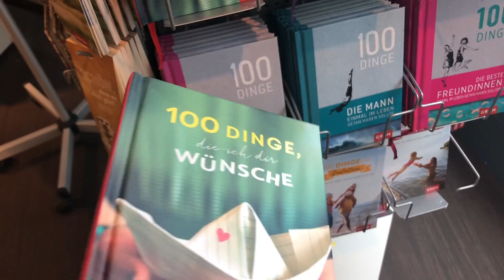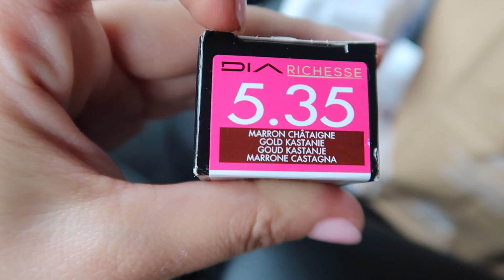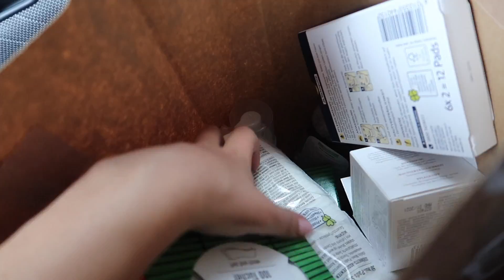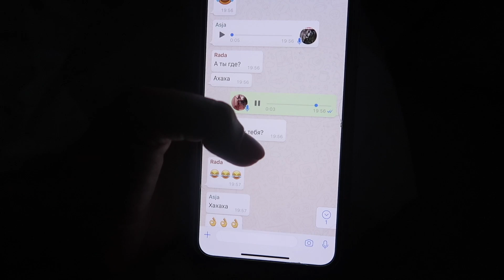Увеличение губ гиалуроновой кислотой